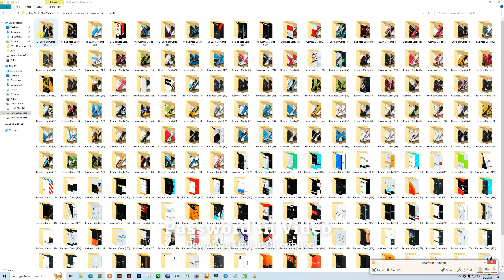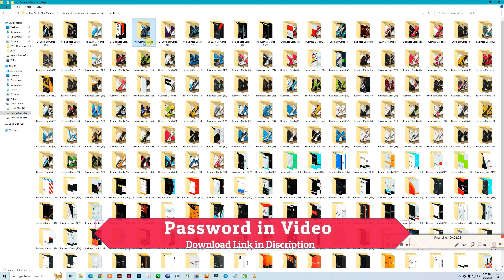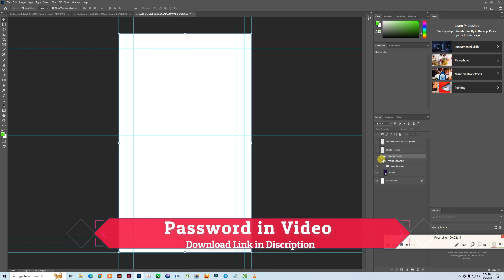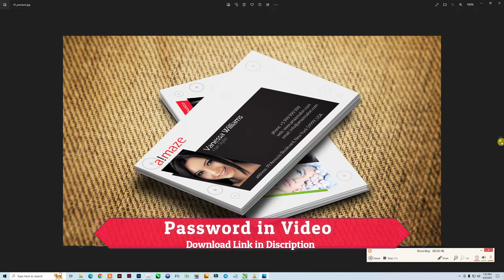200+ Business Cards PSD Files Free For Download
For Download 200+ Business Cards PSD Files Join My Telegram Channel -